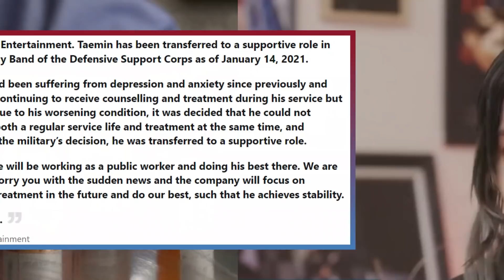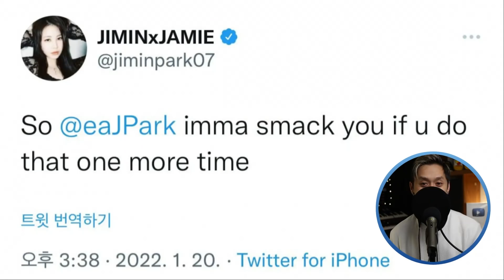Red Velvet Rudely told to take Mask Off, Stray Kids Felix Falls in Airport Chaos, Jamie & Jae Update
00:00 STRAY KIDS FELIX FALLS IN AIRPORT CHAOS
00:46 REPORTERS YELLING AT RED VELVET TO TAKE MASKS OFF EVEN THOUGH THEY SAID NO...
01:25 TAEMIN MENTAL HEALTH NEW COMES OUT OF NOWHERE
02:25 JAE & JAMIE FINALLY TALK (TH*T COMMENT CONTROVERSY)
02:46 FEEL GOOD/POSITIVE THINGS HAPPENING IN KPOP
- CHEN WELCOMES SECOND CHILD
- NCT 127 WIN FIRST DAESANG AT SEOUL MUSIC AWARDS
- SOMI AMAZING FAN SERVICE
- TWICE JEONGYEON HELPS PUPPY FIND NEW FAMILY
- VICTON INSPIRING NEW APPROACH TO ENVIRONMENTALLY FRIENDLY ALBUMS
- TREASURE DOUBLES THEIR OWN RECORD
- FROMIS_9 EARN THEIR 2ND AND 3RD CAREER NUMBER 1 WINS
- YUJU SOLO DEBUT
- VIVIZ DEBUT NEXT MONTH
- YENA SOLO DEBUT FT. BIBI
- CLC, (G)I-DLE, KEP1ER FULL CIRCLE MOMENT
- IVE BREAK ITZY'S RECORD
- TOP POSTS ABOUT BIGBANG
- WINNER BACK FROM MILITARY & HINT AT COMEBACK
- BAMBAM SPOILS GOT7 COMEBACK
- INFINITE REUNITE AFTER 4 YEARS
- BLACKPINK JISOO TALKS SOLO DEBUT & JENNIE ASSURES COMEBACK